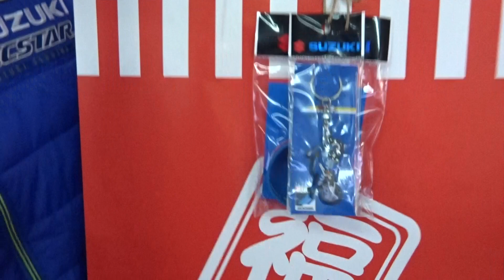2019年新春初売り福袋のご紹介♪ バイク買取大歓迎★★★ 山形県酒田市 バイク屋 SUZUKIMOTORS